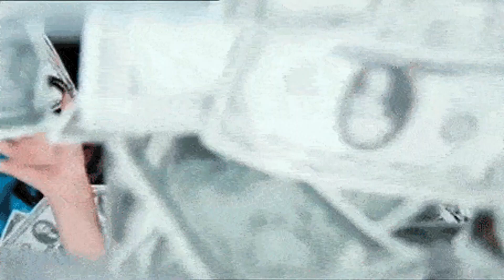Como ser BONITA SIN Dinero Y SIN Maquillaje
No necesitas tener mucho dinero para ser bonita, existen muchos consejos que te permitirán mejorar tu apariencia física y lo mejor de todo es que no necesitan dinero para ver resultados sorprendentes.

Si quieres verte mucho mas bonita de cara y de cuerpo tienes que seguir estos sencillos pero poderosos consejos